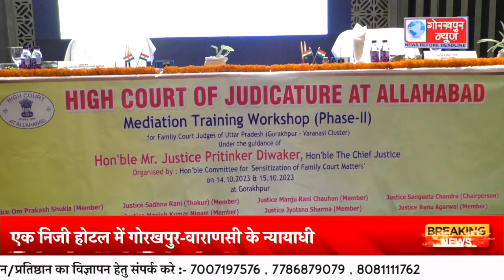माननीया न्यायमूर्ति हाइकोर्ट मनीष कुमार निगम की अध्यक्षता में एक निजी होटल में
माननीया न्यायमूर्ति हाइकोर्ट मनीष कुमार निगम की अध्यक्षता में एक निजी होटल में गोरखपुर-वाराणसी के न्यायाधीशों का मेडिएशन प्रशिक्षण फेज टू का हुआ शुभारंभ,कहा फैमिली कोर्ट में न्यायाधीशों का प्रयास होना चाहिए न टूटे कोई परिवार